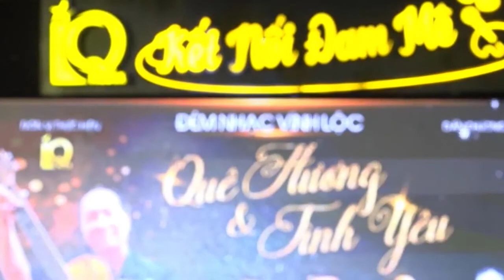[OFFICIAL MV]ĐÊM NHẠC NS VĨNH LỘC||TÌNH YÊU VĨNH HẰNG-THANH SANG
ĐÊM NHẠC NS VĨNH LỘC
THƠ:HOÀNG NGHĨA
TÁC PHẨM:TÌNH YÊU VĨNH HẰNG
SÁNG TÁC NHẠC:NS VĨNH LỘC
TRÌNH BÀY:THANH SANG